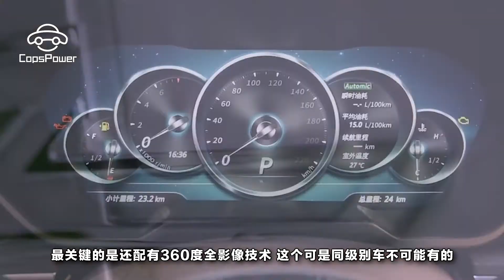河南首位衆泰T700車主誕生，這外觀內飾，長城還不慌？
SUV”、“國産”、“神車”，這三個關鍵字合在一起您會想到什麽？相信絕大多數老司機一定會想到長城旗下的哈佛H6，畢竟這款車真的是太受歡迎了。但是今天小編要說的是新一代國産神車衆泰T700。衆泰T700尊享型，裸車只要12.98萬，和哈弗H6相比，有著更高的顔值，更大的空間，內飾也甩H6幾條街。小編相信過不了多久，H6的霸主地位，即將岌岌可危。